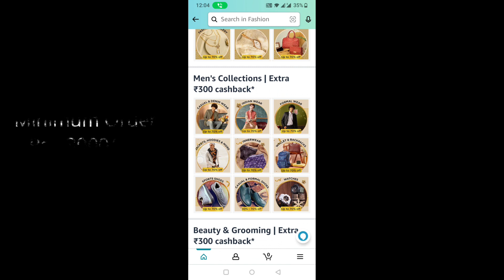*MEGA* AMAZON BEAUTY HAUL | Mega Fashion Weekend SALE /70% OFF / 300 RS CASHBACK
Buying Links :